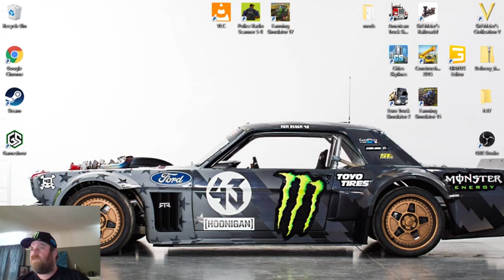test stream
this is a test to see if i can figure this out